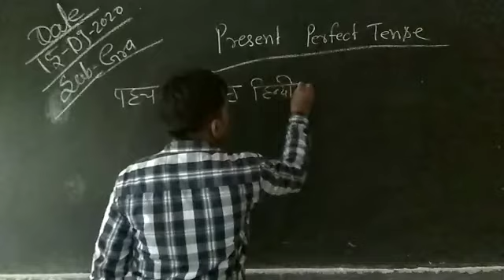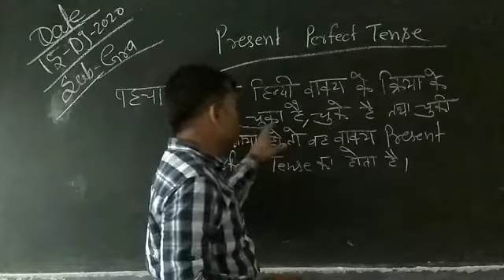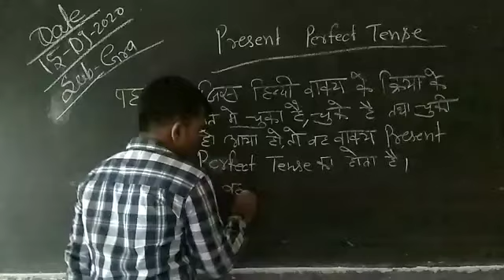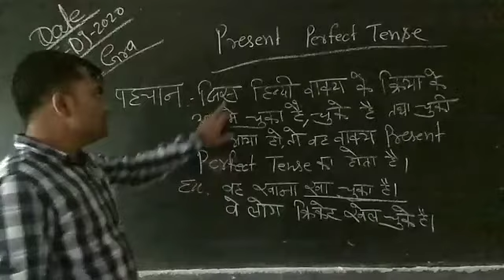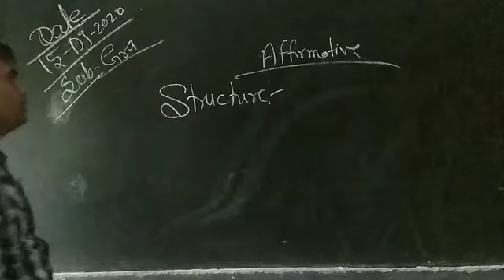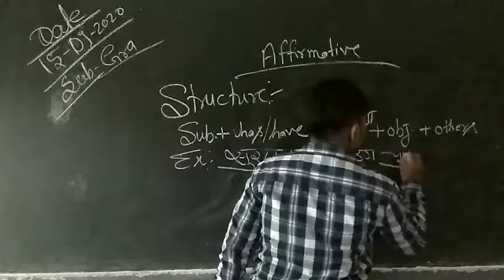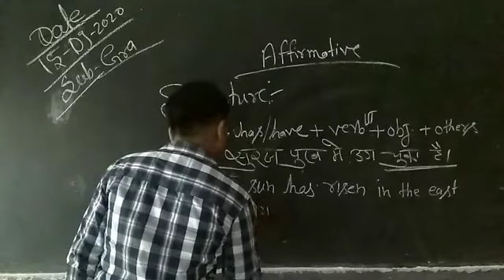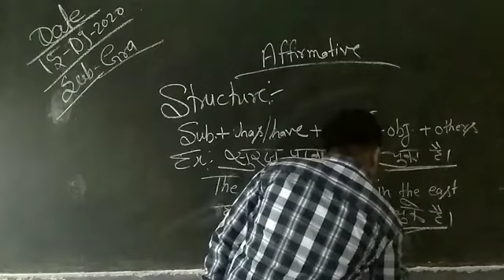English Grammar class VII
Affirmative Sentence